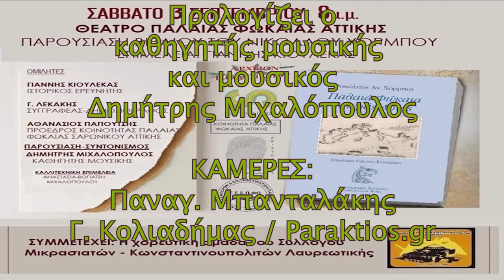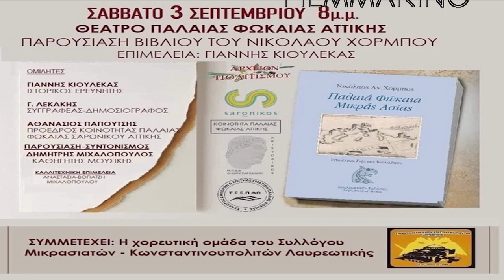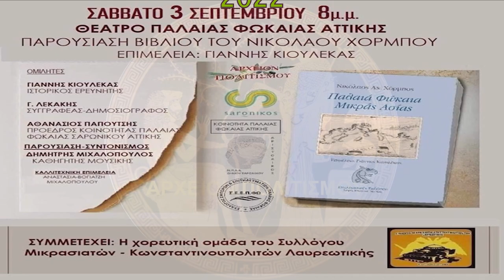ΦΩΚΑΙΑ ΠΑΛΑΙΑ ΜΙΚΡΑΣ ΑΣΙΑΣ – το βιβλίο του Ν Χόρμπου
παρουσιάζει
τις ομιλίες του προέδρου της κοινότητας
Π. Φώκαιας Αττικής
Αθ. Παπουτσή
και του ιστορικού ερευνητή
Γ. Κιουλέκα
με την ευκαιρία επανακυκλοφορίας
βελτιωμένης έκδοσης του βιβλίου
του ιατρού Ν. Χόρμπου
για την ΦΩΚΑΙΑ Μ. ΑΣΙΑΣ

Οι ομιλίες δόθηκαν στο υπαίθριο θέατρο
της Παλαιάς Φώκαιας Αττικής
στις 3.9.2022.

Προλογίζει ο
καθηγητής μουσικής και μουσικός
Δημήτρης Μιχαλόπουλος

ΚΑΜΕΡΕΣ:
Παναγ. Μπανταλάκης
Γ. Κολιαδήμας / Paraktios.gr

ΗΧΟΣ:
Γ. Μαλτέζος

ΜΟΝΤΑΖ:
Παναγ. Μπανταλάκης

ΜΟΥΣΙΚΗ:
Παραδοσιακά τραγούδια της Φώκαιας

Μπουρνοβαλιός Μανές
«Και γιατί δε μας το λες»
Ερμηνεύει
η Αναστασία Βογιατζή – Μιχαλοπούλου
ΟΥΤΙ:
Δημήτρης Μιχαλόπουλος

«Υποψία»
ή
«Από τα μπεντένια πέφτω»
Ερμηνεύει και παίζει Ούτι
ο Δημήτρης Μιχαλόπουλος

«Η καταστροφή της Σμύρνης»
Ερμηνεύει
ΟΥΤΙ:
Δημήτρης Μιχαλόπουλος

ΦΩΤΙΣΜΟΣ:
M. Tsik.

ΦΩΤΟΓΡΑΦΙΕΣ - ΑΡΧΕΙΟΝ:
Γ. Λεκάκης

c+p
ΑΡΧΕΙΟΝ ΠΟΛΙΤΙΣΜΟΥ
2022